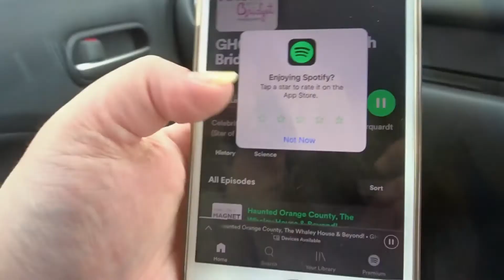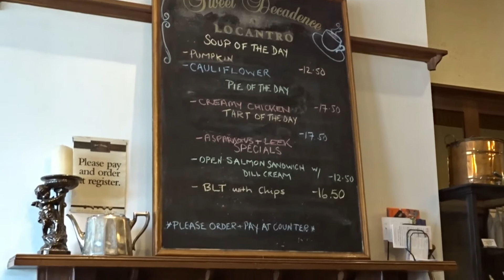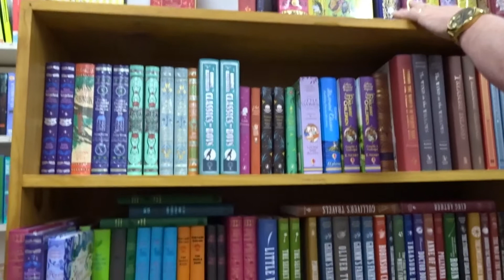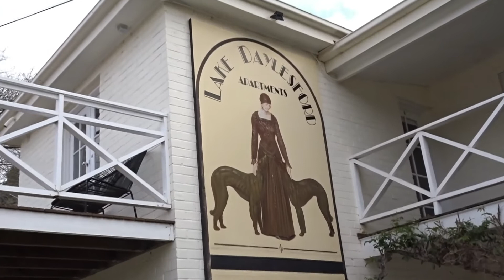DAYLESFORD MINI HOLIDAY PART 1